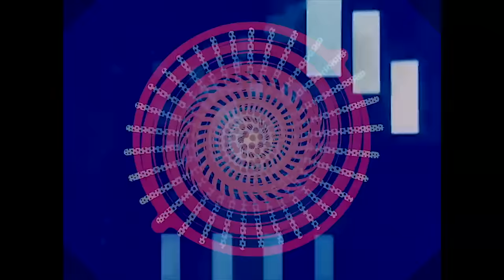MARS RED SKY - Circles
From the album "Stranded in Arcadia" - Out April 2014 on Listenable Rds / Recorded and mixed by Gabriel Zander in Rio de Janeiro). Montage : Geoffrey Torres. Thanks to Kasumasa Nagai & Oskar Fischinger